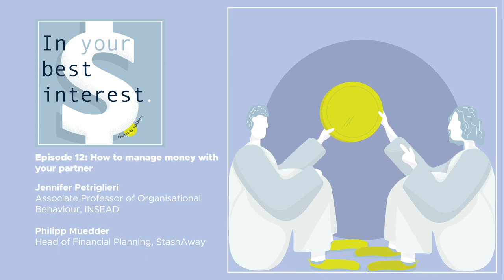Episode 12: How to manage money with your partner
In this episode, Philipp and Jennifer Petriglieri, Associate Professor of Organisational Behaviour at INSEAD, discuss the importance of having open dialogue with your partner about money, and how to manage it together. Managing finances as a couple is not always easy but this episode explores how to navigate it.

If you enjoy what you've heard, we’d really appreciate it if you’d even consider leaving a quick but thoughtful review. It takes less than 60 seconds, and it really helps us make the show even better for you so that we can convince great guests to join us.

Have feedback for us? Is there someone you want us to have on the show? Is there a topic you want covered?

Also, our lawyers would want us to tell you that the opinions of our guests are not necessarily shared by StashAway, that past performance is no guarantee of future results and that what you heard is not investment advice.